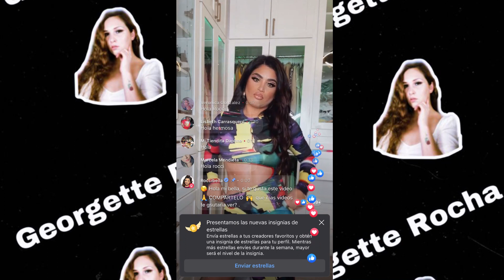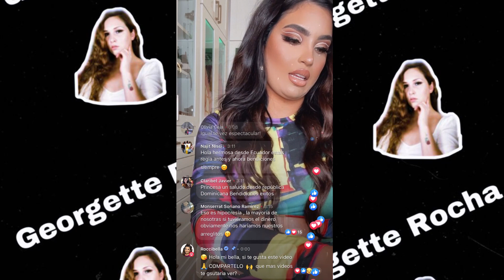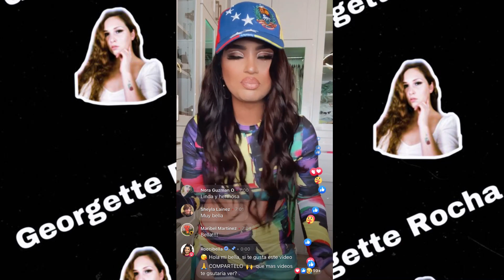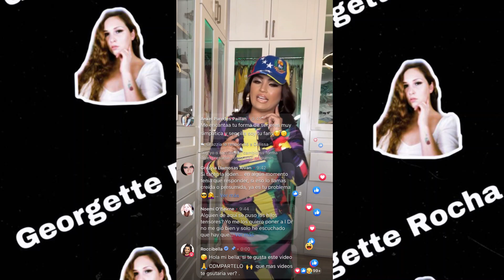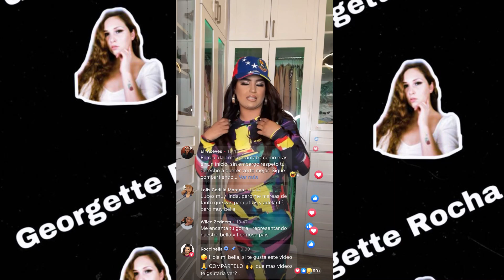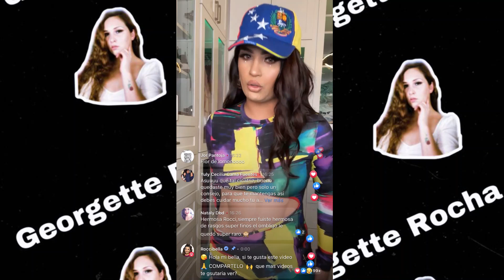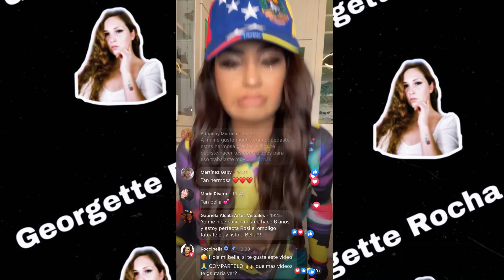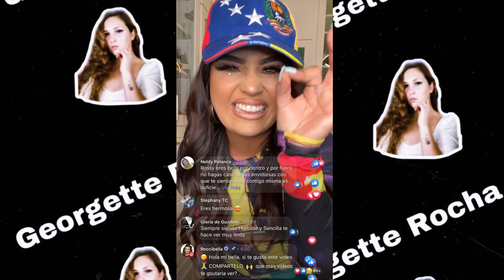ROCCIBELLA RESPONDE A LAS CRITICAS DE SU CIRUGIA /LIVE COMPLETO /GEORGETTE ROCHA